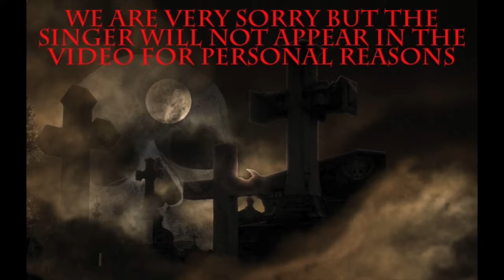Letters Of Black Death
New song work Vampires  of Gwrando
 Cucut: Composition, guitars, basses, drums (with box of rhythms), recording, mixing.
Lyrics & voice by Magí

Nou tema del treball Vampires  de Gwrando
Cucut: Composició, guitarres, baix, bateries, ( amb caixa de ritmes ), gravació, mescla.
Lletra i veu Magí

Nuevo tema del trabajo Vampiros  de Gwrando
Cucut: Composición, guitarras, bajo, baterías, (con caja de ritmos), grabación, mezcla.
Letra y voz por Magí